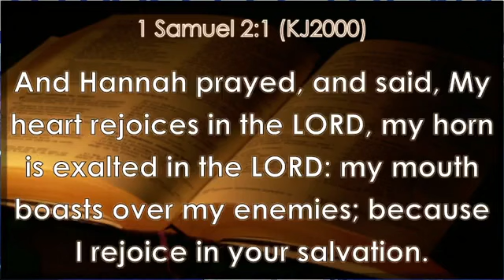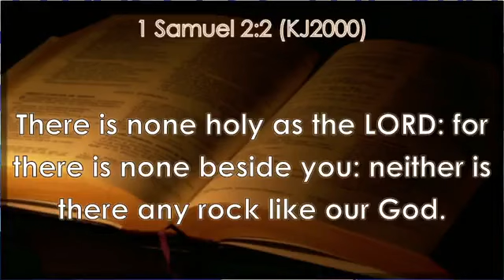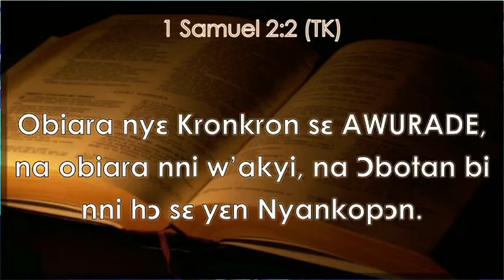YOU ARE WELCOME TO DAY THREE OF TOWDAH.